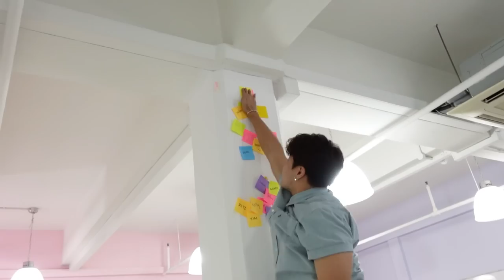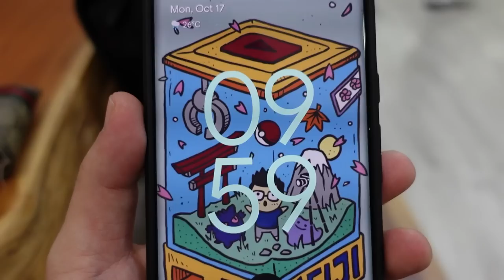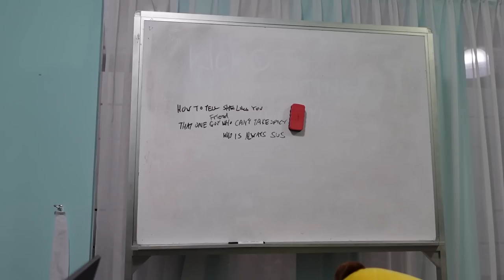INTERNSHIP AT WAHBANANA Day 1 - ROAD TO 100K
Being an Intern at the best YouTube channel in Singapore.

This is the Journey of me hitting 100K subs on my Youtube channel.

Gear:
Go Pro Hero 6
SonyZV-1